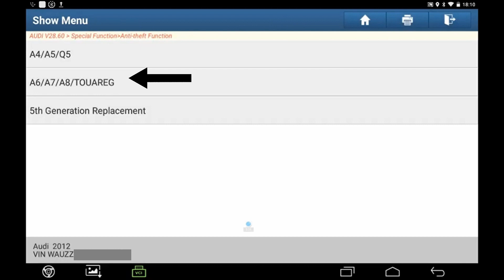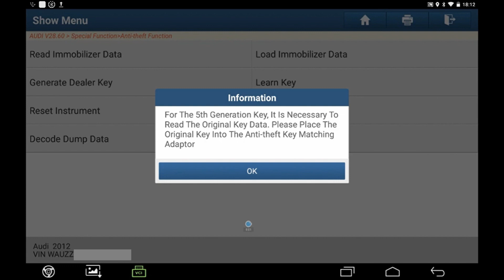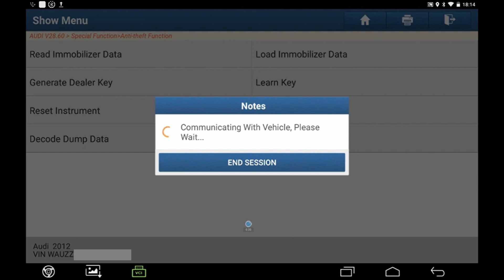AUDI VW 5th Generation Immobilizer - key programming by LAUNCH X-PROG IMMOBILIZER PROGRAMMER